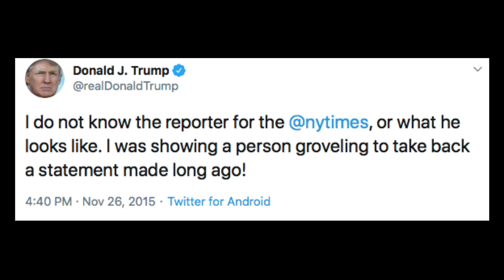What They've Learned #3 - It's Okay To Make Fun of Disabled People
Our children and grandchildren have grown since President Trump’s election in 2016. They’re now four years older, wiser, more observant, but no less impressionable. What lessons have they learned from our President that he will continue to impress upon them if reelected?